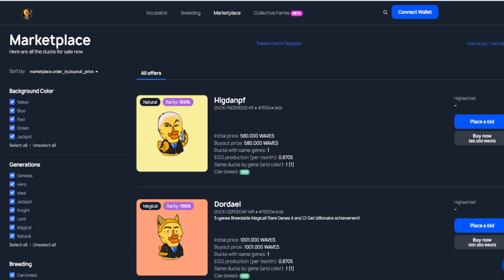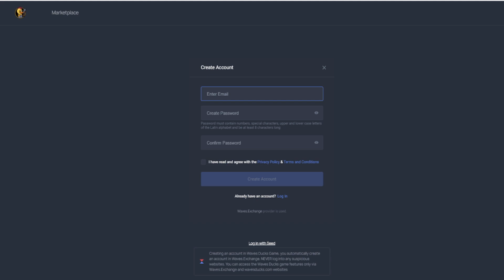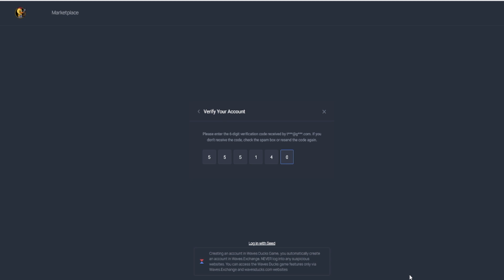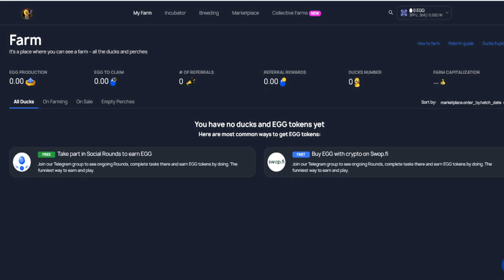WAVES DUCKS OBTEN TU PATO BEBÉ GRATIS| NUEVO JUEGO NFT DE PATOS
Bienvenidos, espero les guste el video.
APROVECHEN ESTA OPORTUNIDAD UNICA para obtener de manera gratuita su primer pato en waves ducks, o bebeduck.

El pato gratis (babyducks) se regalará a todo el mundo una vez salga la actualización (dip-4), aún no se sabe cuándo será pero se estima que sobre finales de mes